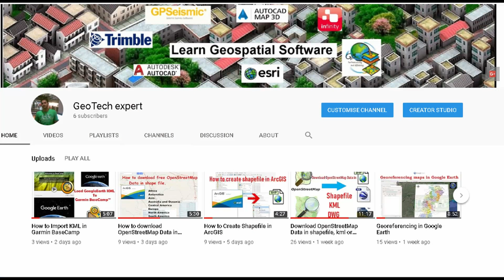Finding UTM Zone of Any Place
This is video about finding UTM zone of any location.